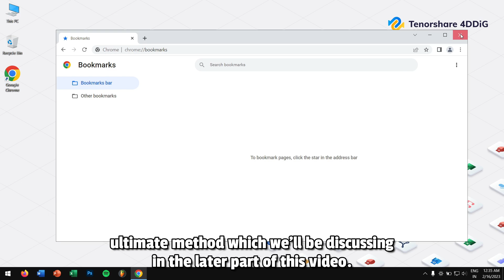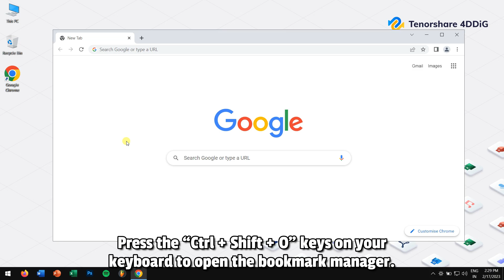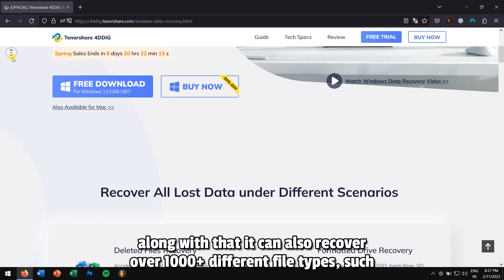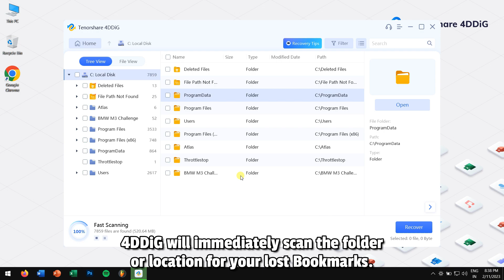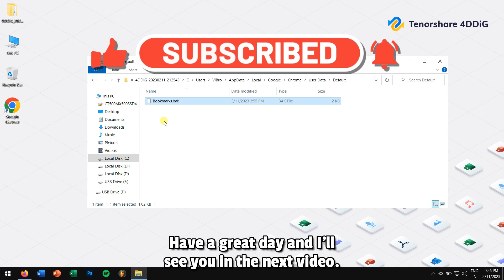How to Recover Deleted Bookmarks in Chrome|Find My Lost Bookmarks in Chrome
📌Timestamp
Video Intro 00:00
Methods of Recovery 01:18
Method 1: Undo Deleted Bookmarks in Chrome 01:40
Method 2: Restore Chrome Bookmarks with DNS Cache 02:18
Method 3: Use Tenorshare 4DDiG to Recover Deleted Bookmarks in Chrome in Simple Steps  02:45

👉Methods of Recovery

There are three methods that will surely get our deleted chrome bookmarks back. In the first two methods, we won’t be using any dedicated software for recovery, but if those methods won’t work for you then we’ll be using the ultimate method which we’ll be discussing in the later part of this video.

👉Method 1: Undo Deleted Bookmarks in Chrome

Our beloved Google Chrome has this bookmark manager which has an undo option for us to recover our bookmarks.
For that, open Google Chrome. Press the “Ctrl + Shift + O” keys on your keyboard to open the bookmark manager.
Then, press “Ctrl + Z” keys together to undo deleting the bookmarks.

👉Method 2: Restore Chrome Bookmarks with DNS Cache
There are instances where your bookmarks are deleted as a result of a Google Chrome update.  In this case, with the help of DNS Cache files, you can recover them again. Follow these simple steps.
Press “Windows + R” keys then type “CMD” in the search bar and click OK.
Now, type in this command: ipconfig /displaydns
With this command, all the recently visited websites will appear in the window.  You can browse them in Chrome and set them as bookmarks again.

👉Method 3: Use Tenorshare 4DDiG to Recover Deleted Bookmarks in Chrome in Simple Steps

Tenorshare 4DDiG is one of the best data recovery software that is available on the market right now. It can be used both for Windows and Mac, and along with that it can also recover over 1000+ different file types, such as photos, documents, audio, bookmarks, etc.
Let's see how you can recover deleted bookmarks in Chrome with 4DDiG Windows Data Recovery. 🧐

Step 1: Download and launch 4DDiG. Select the folder or location of Google Chrome’s Bookmarks and click on Scan.
Step 2: 4DDiG will immediately scan the folder or location for your lost Bookmarks. When the scanning is complete, use the search bar to search for the scanned-out chrome bookmarks to preview.
Step 3: Locate and preview the deleted Chrome bookmarks, select it and click on the Recover button.
That's it!  You’ll have your deleted Bookmarks back at once!